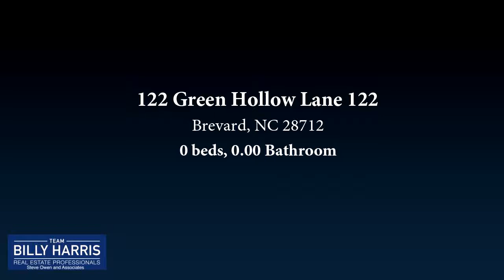Lots And Land for sale - 122 Green Hollow Lane 122, Brevard, NC 28712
Gentle easy build homesite that borders the community green space and a bold creek you can hear from the ideal building spot. Located in a 600-acre development 20 mins from Brevard or DuPont State Forest. Community adjoins Headwaters State Park and offers green space within the neighborhood.   The location offers excellent access to trout fishing on the East Fork and Middle Fork Rivers. There is also easy access to first class hiking or mountain biking in DuPont Forest. Paved frontage allows easy road biking onto one of the areas finest loops on East Fork road and tie into the Assault on the Carolinas course down Highway 178 into Greenville County. The community has a 1000sqft minimum and also allows chickens, contact agent to get a copy of ACC regulations to learn more.

Bedrooms: 0
Bathrooms: 0.00
Square Feet: 0
Price: $44,000